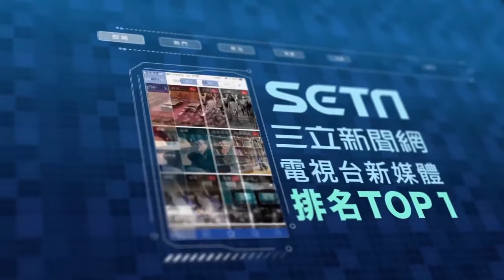李燕唱歌大走音嚇壞全場 陳宇風救援合唱效果超猛烈｜三立娛樂星聞